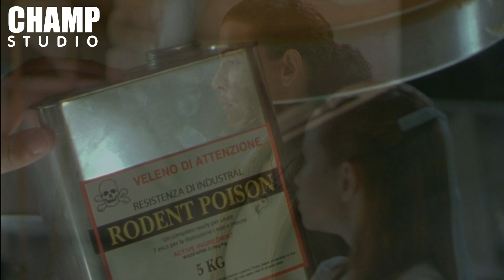[ สปอยหนัง ] โกสท์ชิพ เรือผี | Ghost Ship (2002) by CHAMP Studio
เมื่อพวกเค้าพบว่าเรืออัปปาง  มันมีอะไรบางอย่างสิงอยู่!!!